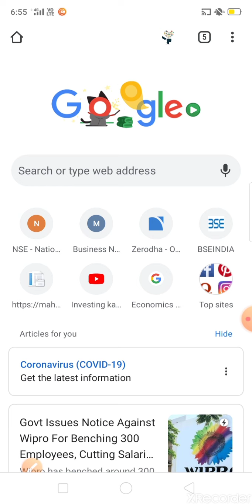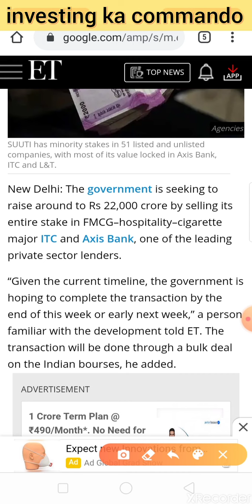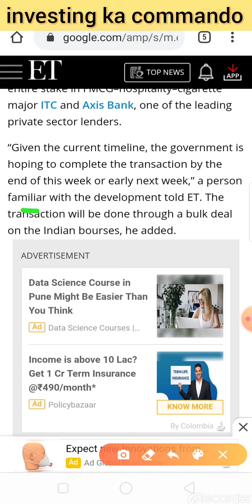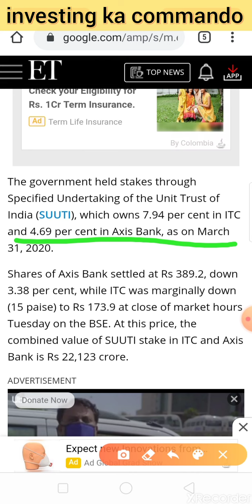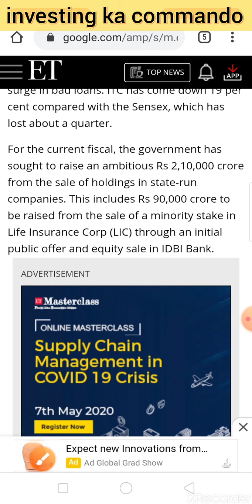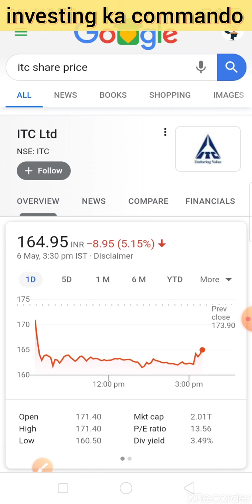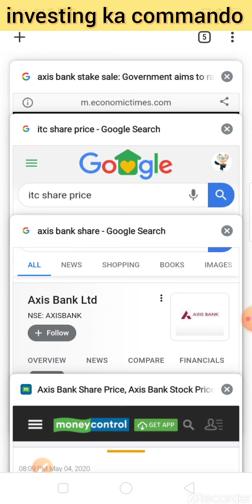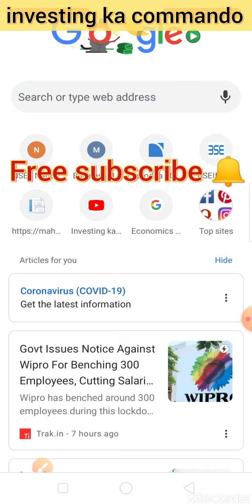ITC share and Axis Bank shocking news 😱 buying opportunity या selling 🔔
Hi dosto investing ka commando इस चॅनेल मे आपका स्वागत हे अगर आप डिमॅट अकाउंट ओपन करना चाहते हैं तो लिंक 👇👇👇👇👇👇

1  The intelligent investor
2  Rich Dad poor Dad best selling books in world financial freedom knowledge
3 The  richest person in Babylon
4 How to make money in stock market
5 One up on wall Street
6 Learn to earn peter lynch
7 Romancing the Balance Sheet
8 Common  and uncommon  stock profile in Share  market
ITC full anylasis video link